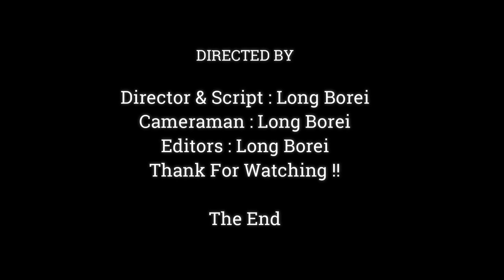OMG.!! Why Mom Monkey Did Like This.?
Dear all Value Visitor, This Videos We Want To Show You About , OMG.!! Why Mom Monkey Did Like This.?